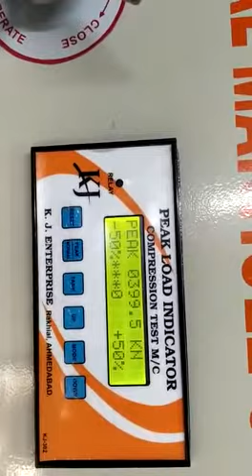Digital Manhole Cover Testing Machine cap-50 tones by K J ENTERPRISE-AHMEDABAD-9824252066.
DIGITAL MANHOLE COVER TEST MACHINE CAP-50 TONES ,BY K J ENTERPRISE-AHMEDABAD. IS USE TO TEST COMPRESSION CAPACITY OF ANY KIND OF MATERIALS LIKE CONCRETE, PLASTICS, CAST IRON  MANHOLE COVERS OF ANY TYPES OF MATERIALS FROM SIZES 300 MM TO 1200 MM AND WOULD BE CUSTOMISED.

            WE MANUFACTURES QUALITY TESTING EQUIPEMENTS  FOR ALL TYPES OF INDUSTRIES LIKE HEAVY CONSTRUCTIONS, STEELS, AUTOMOBILES, SAFETY, PLASTICS, GEOTEXTILE, STEEL WIRES ROPES, PACKAGING , MANUFACTURER AND MANY MORE,  AS WELL AS INTITUTIONAL COLLEGES AND GOVERNMENT BODIES FOR THERE DIFFERENT DEPARTMENTS. WE ALSO EXPORT OUR PRODUCTS GLOBALY.